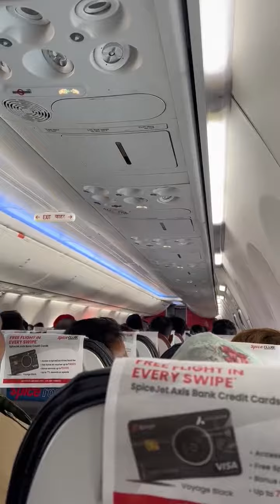বিমান বিমানের_খবর aeroplane aeroplanefunnyvideo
वायूविमान के सारथी द्वारा हिन्दी में विनोद के साथ उदघोषणा* Best ever in Hindi language. Announcement by crew before the flight take off .
Enjoy the words.